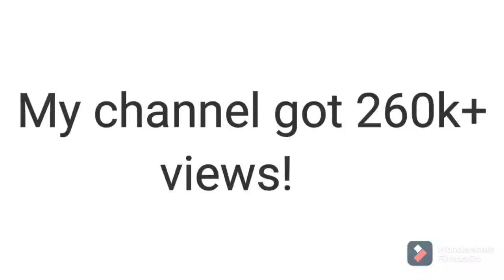Please subscribe my channel:)😒😫(Must watch)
please it's my request